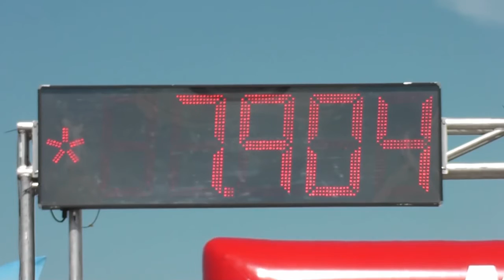Lencsés Donát Dániel 7,904s ; 301,56km/h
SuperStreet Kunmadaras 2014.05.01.